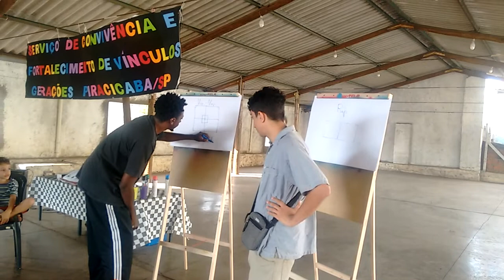O que significa Hip hop?